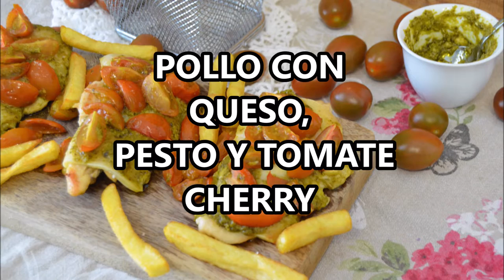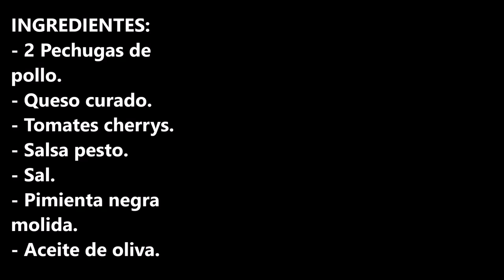POLLO CON QUESO, PESTO Y TOMATE CHERRY (RECETA SALUDABLE)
Pollo con queso, pesto y tomate cherry una receta muy saludable y con mucho sabor.

INGREDIENTES:
- 2 Pechugas de pollo.
- Queso curado.
- Tomates cherrys.
- Salsa pesto.
- Sal.